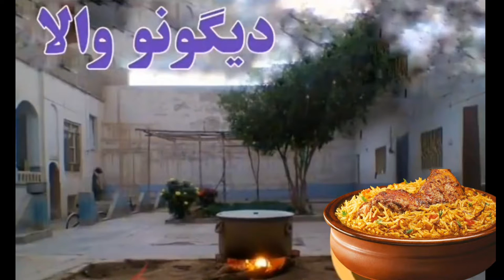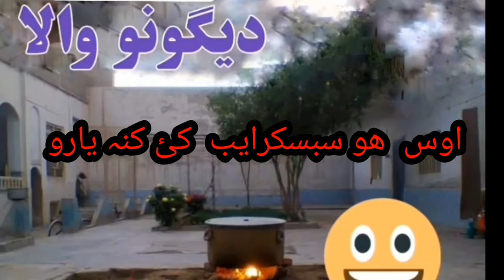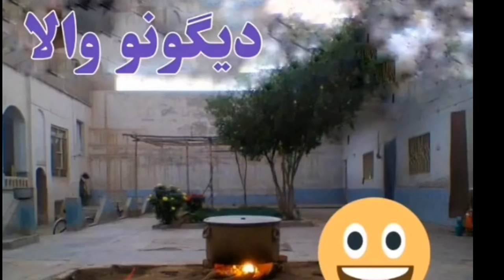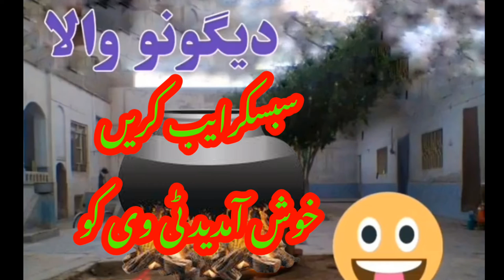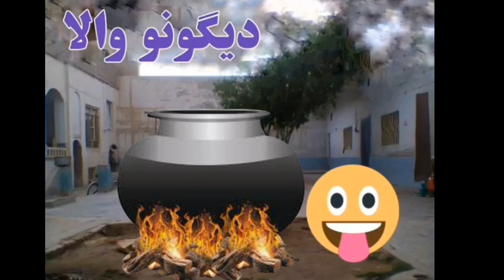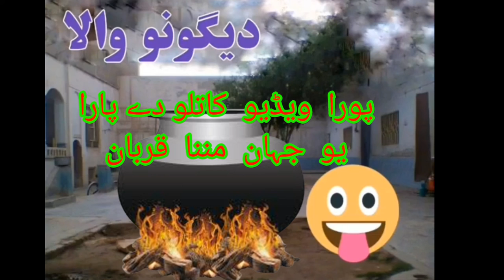پٹھان مشہور فن۔۔۔۔👈👈۔۔دیگونا ۔۔با رالہ کلہ پاخئے ۔۔داہ خندا ( 🤣 ) شی یم۔ pathan funny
Pathan   most  funny   videos   ever

World  most  funny videos  ever

Digona  ba  rala  kala  pakhey

PATHAN  pashto  funny   videos